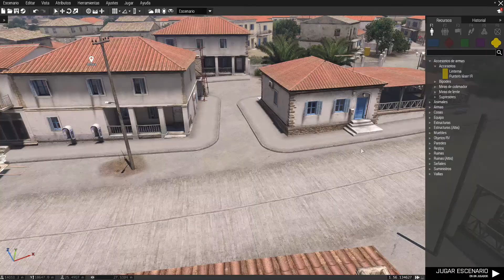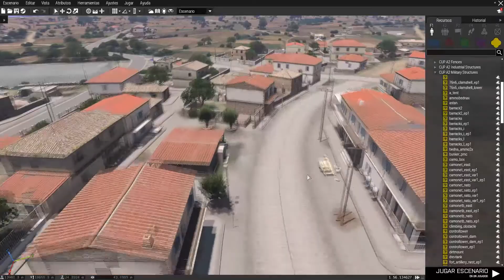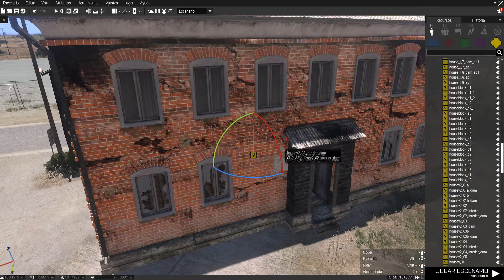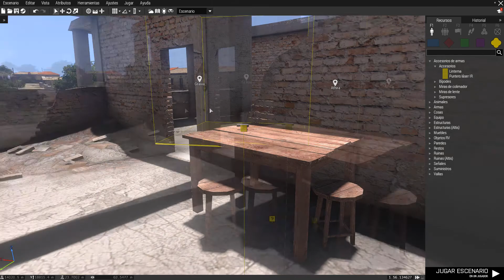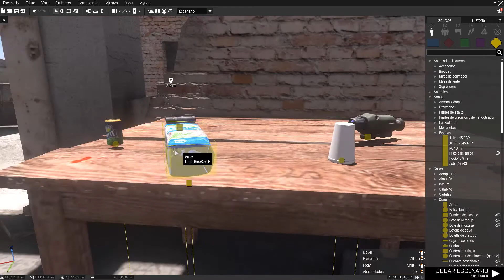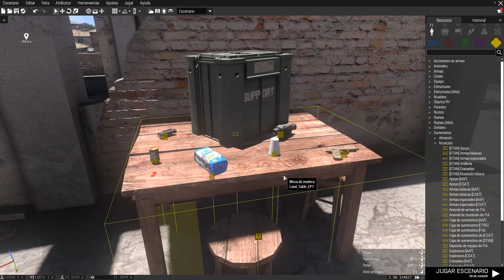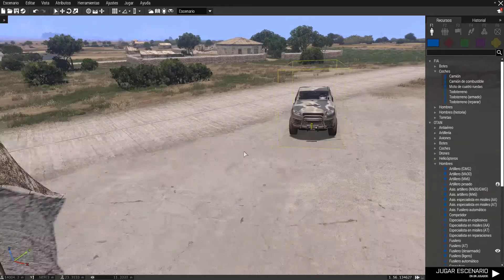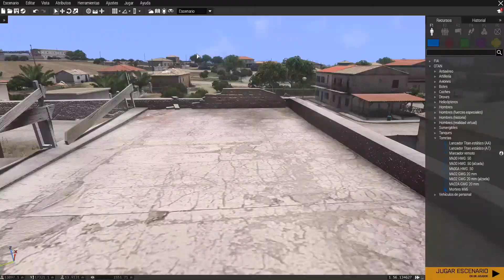ARMA 3 EDEN TUTORIAL EDITOR 3D | #3 OBJETOS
★★★★★★★★★ABREMEEEEEE★★★★★★★★★
Tercera parte del editor 3D EDEN, donde trataremos los siguientes aspectos:

►Colocación de objetos
►Addons en el editor
►Fallos comunes o posibles
►Mejorar rendimiento FPS

Si estas interesado en unirte al Clan pasa por el Discord y lee nuestras normas.

★MI ORDENADOR
►16GB Memorias DDR3 2400 - G.Skill
►Gigabyte GA-X79-UP4
►Nvidia GeForce GTX 770 OC 4GB GDDR5
►Intel Socket 2011 - Intel Core I7-4820K 3.7Ghz

★Programas de grabación y edición:
►Grabación: Nvidia ShadowPlay